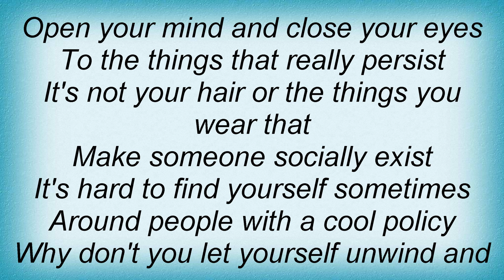Unwritten Law - Superficial Society Lyrics